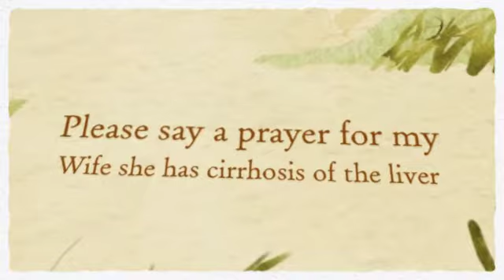A video I made for my wife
She has cirrhosis of the liver please say a prayer for her .